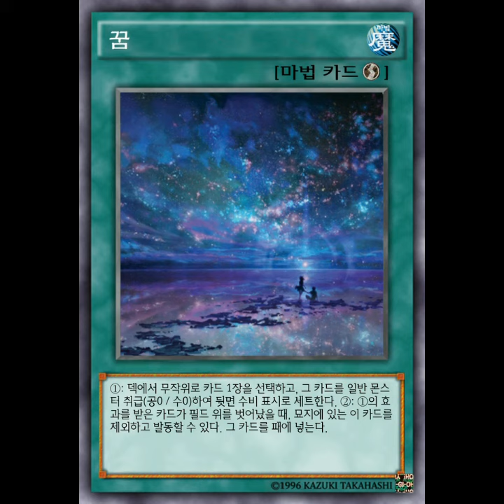꿈 (자작곡)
Walk Band 어플로 작곡되었습니다